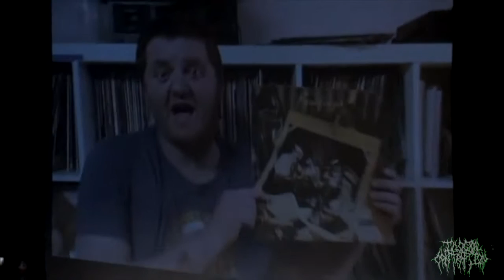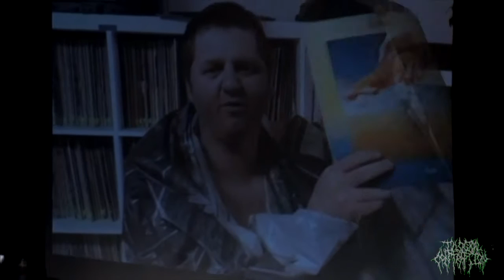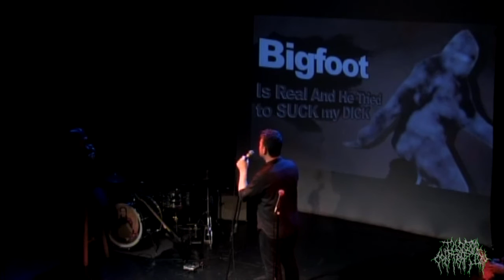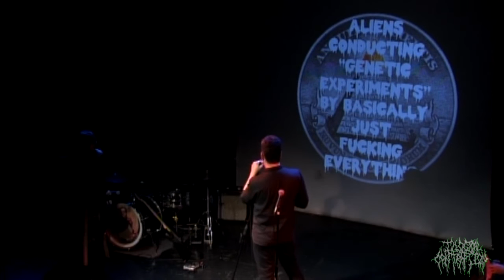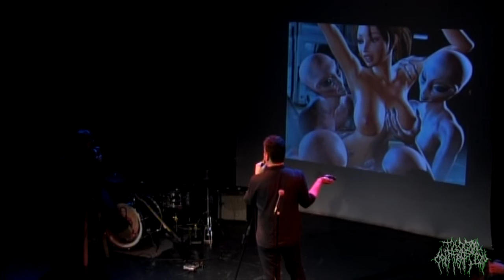Illogical Contraption Live at SF Sketchfest 2017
ENJOY THIS BADLY FILMED, BIZARRELY EDITED, RAW FOOTAGE OF AN ILLOGICAL CONTRAPTION LIVE SHOW

Recorded 1/10/17 at Pianofight in The Tenderloin.

Featuring:
Cory Sklar, Shelby Lermo, Aesop Dekker, Erik Thybony, Al Cummings, Sara, Steve Peacock, Zack Farwell and Sad Vicious.